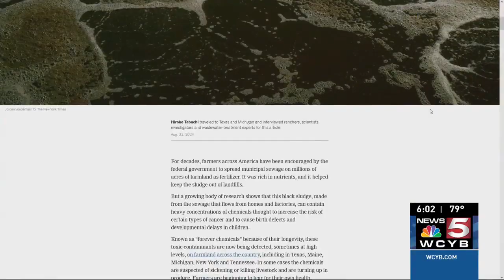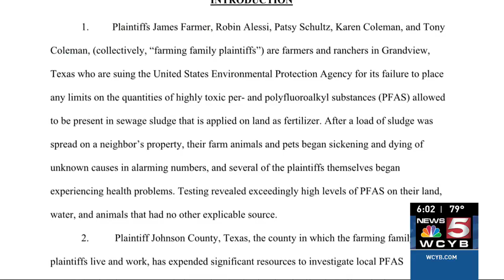Tennessee to debate use of biosolids on farmland amid cancer-linked PFAS concerns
There is growing concern nationwide about the impact of PFAS. The so-called forever chemicals are found in everything from non-stick cookware to firefighting foam to water-resistant clothing, and are known to increase the risk of cancer.

More: WCYB.com